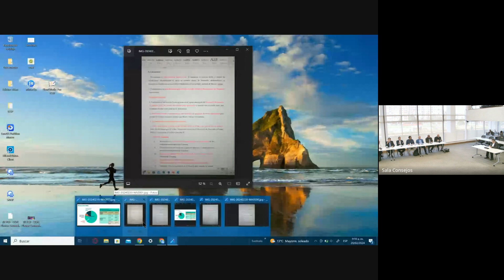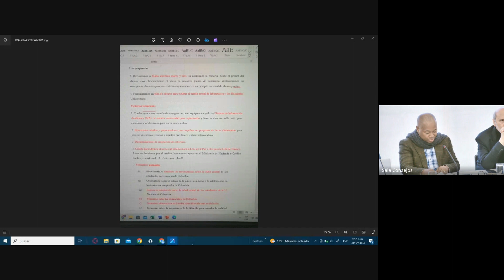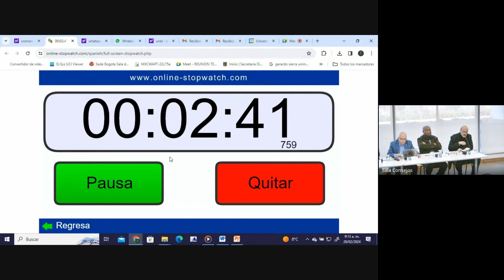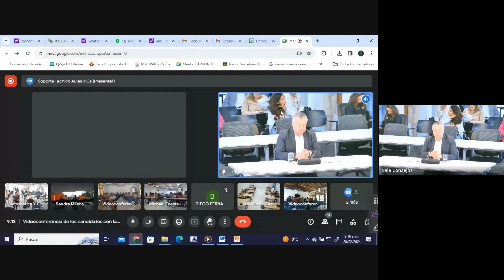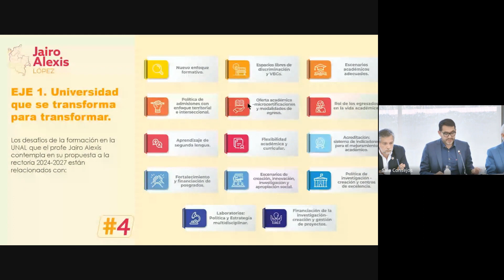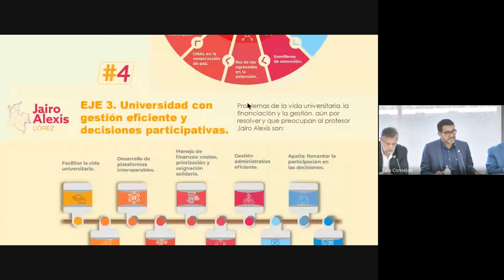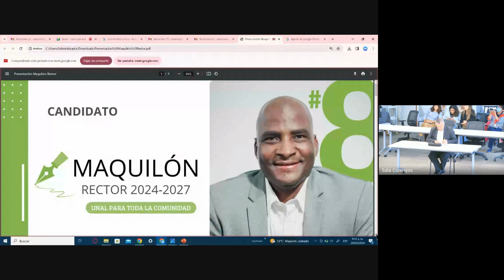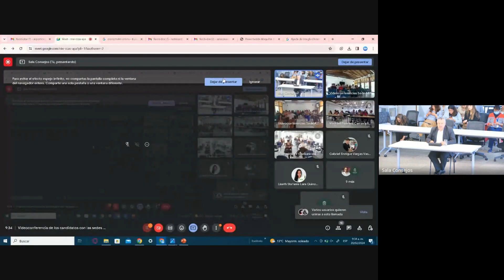Sesiones públicas de presentación de candidatos y propuestas- Sedes de Presencia Nacional